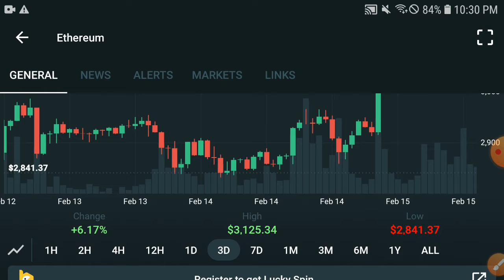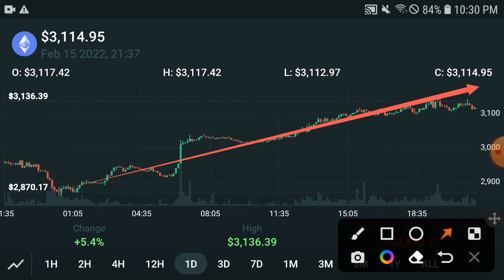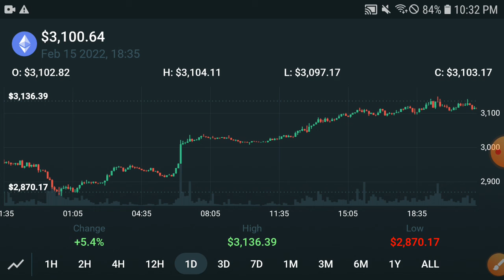Ethereum Shocking News || Ethereum Price Prediction! Eth Today Update